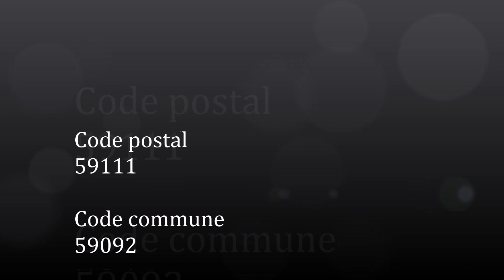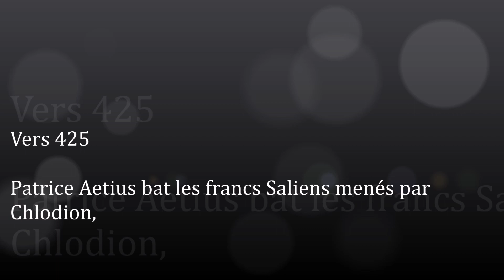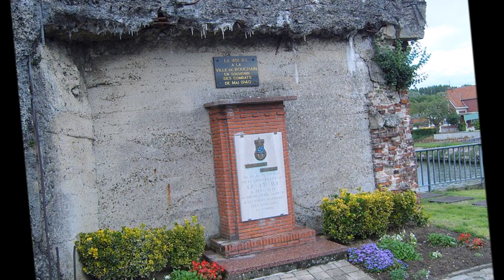Les-Hauts-de-France / Nord (Bouchain)